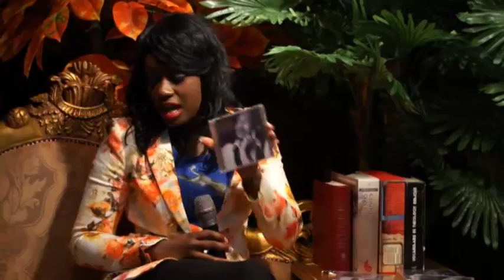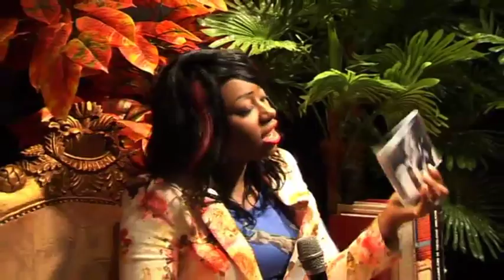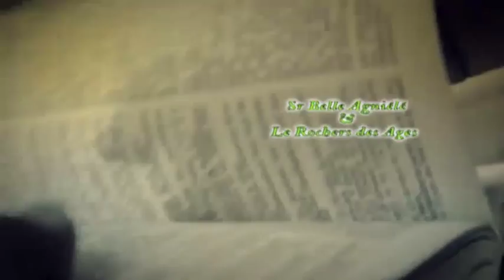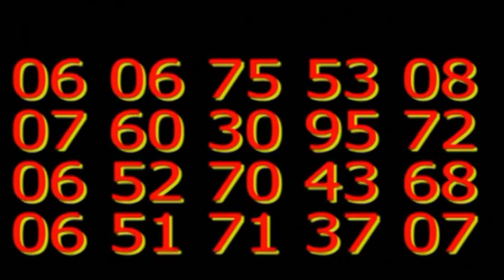Esdras Kashala Chante en Live dans Casarhema Live